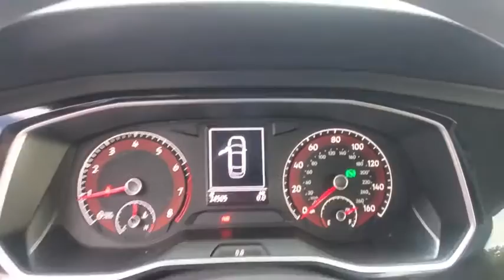2019 Volkswagen Jetta Orlando, Sanford, Kissimme, Clermont, Winter Park, FL 200360A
Habanero Orange Metallic Used 2019 Volkswagen Jetta available in Orlando, Florida at Dave Maus VW North. Servicing the Sanford, Kissimme, Clermont, Winter Park, FL area.